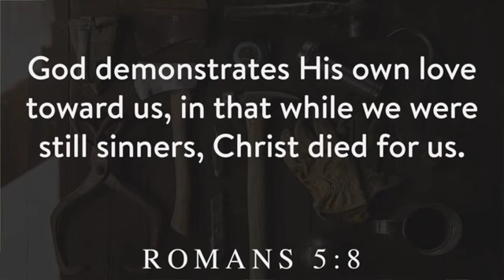James 2 Faith Removes Discrimination